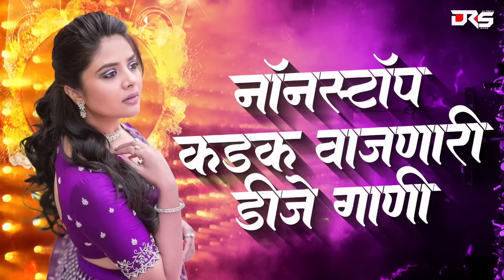नॉनस्टॉप कडक डीजे गाणी MarathiDj | Marathi DJ Remix | Marathi VS Hindi DJ Song | Ep:21